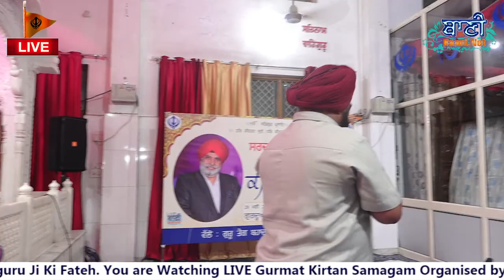LIVE!! Vishesh Kirtan Samagam | GSGSS,Hem Nagar-Sonipat | 28.May.2022